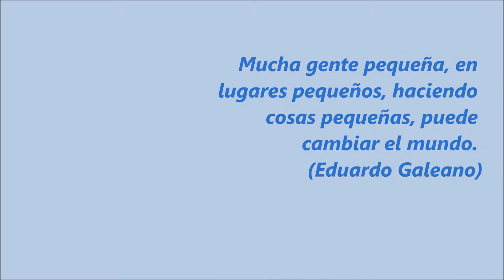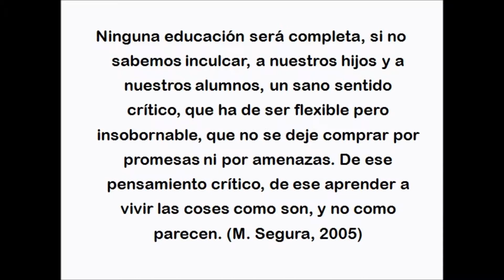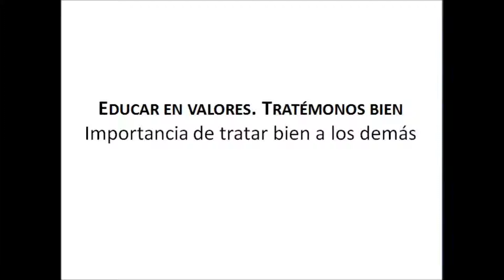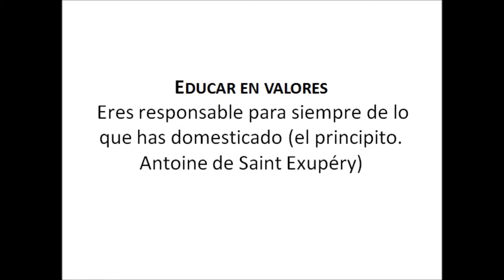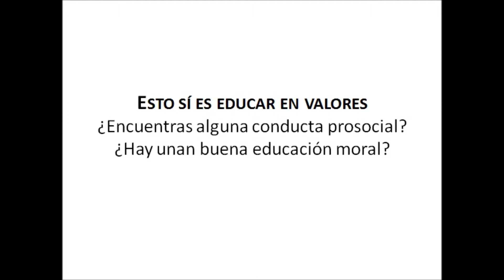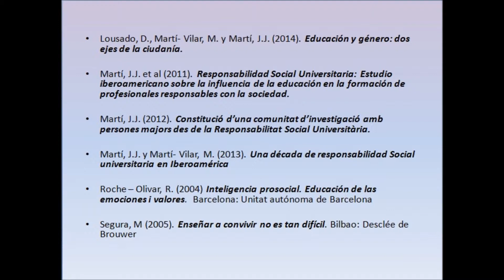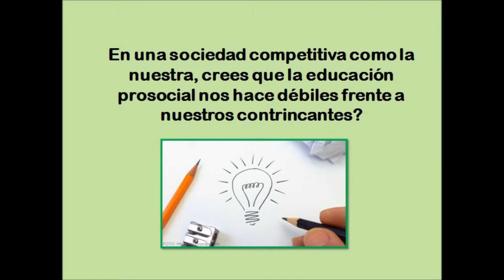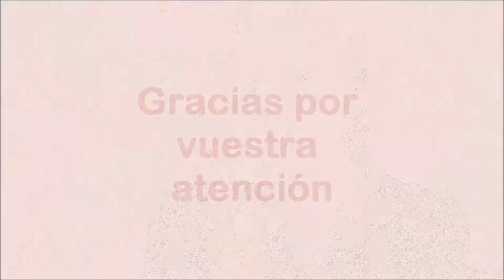TEMA 6 EDUCACIÓN EN VALORES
Importancia de la educación en valores para crear miembros activos y cooperativos en la sociedad.